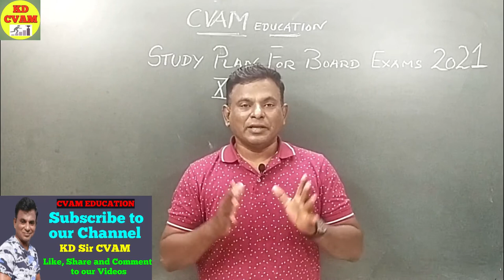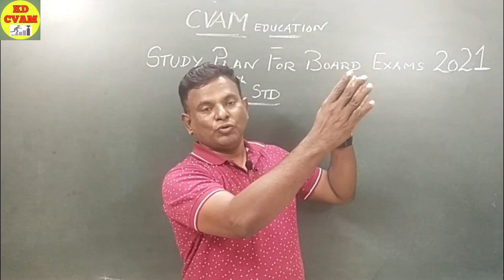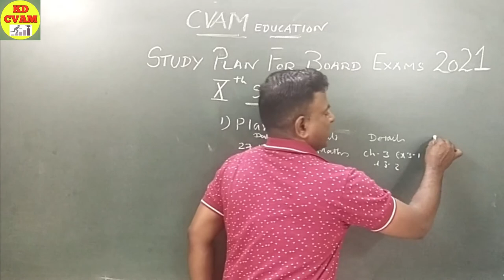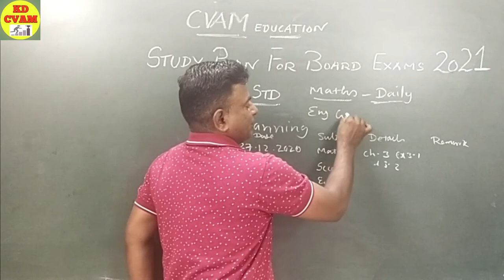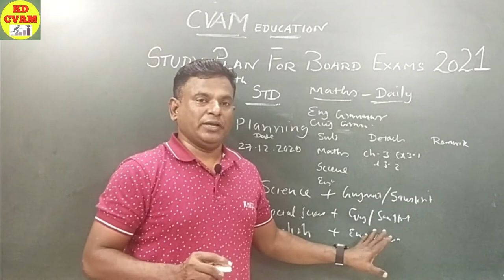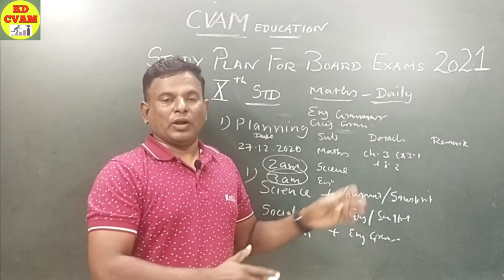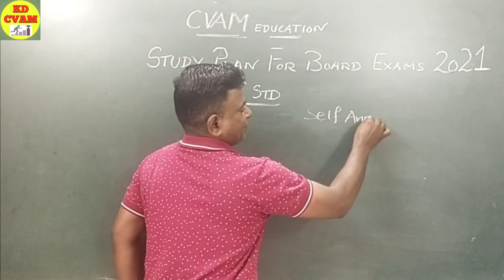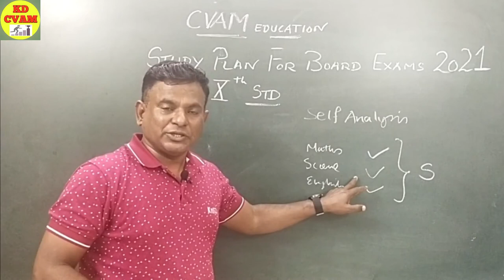100 Days Study Plan For Board Exams 10th Std/Board Exams 2021/Ideas For Students To Get 90% + Marks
Board Exams 2021/100 Days Study Plan For 10th Std Students To Get 90% + Marks/Best Strategy

Topics Covered
* Best Strategy
* 100 Days Plant For 10th Commerce students to score 90% + marks
* Covering Whole Syllabus
* Coool Study
* Confidence Building
* Self Analysis
* Self Evaluation
* Making Habit of Success
* Board Exam Papers Practice
*Revision
study plan for exams class 10,
1 week study plan for exams,
1 month study plan for board exams class 10,
1 month study plan for board exams class 10 2021,
1 month study plan for board exams class 11,
1 month study plan for competitive exams,
1 month study plan for board exams class 12 2021,
2 month study plan for board exams,
2 month study plan for competitive exams,
2 month study plan for board exams class 10,
2 month study plan for board exams class 12

Thanku for watching this video , if liked then share so as to pass on the benefits to all needy students like you

Put your comments

Regards
KD Sir
CVAM Education